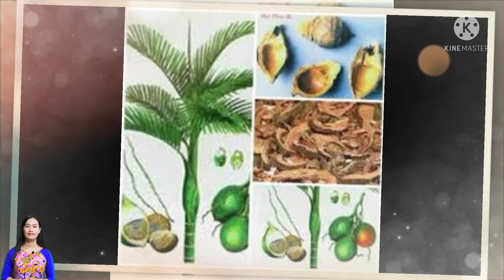Bài thuốc chữa bệnh Phù thủng phù chân từ Đại Phúc Bì ( vỏ quả cau) | Thanh đồng vlog